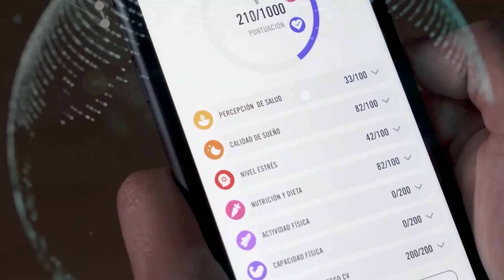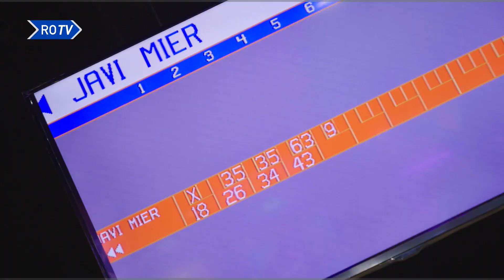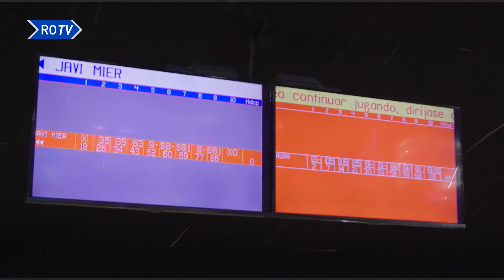Reto bolos americanos: con Javi Mier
El canterano, que regresó al once con un gran partido, gol y victoria del equipo, nos reta a una partida de bowling. ¿Está feliz? ¿hay alguna persona con la que se "deje perder"? ¿con quién se pica más para ganar? ¿cómo espera la visita al Anxo Carro? No te pierdas el desenlace.